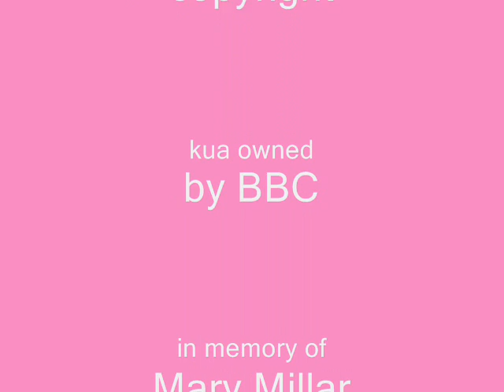A Tribute To Mary Millar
wow! over 5,000 hits! OMG im ipresssed! lol
yh, im not 1 2 do a lot of vids as ive not had time, bt i espsialy bin wantin 2 do this one I fort it was sad how wen i made this that such a wonderfull talented person was almost 4 gotten so i made this to show she reli wasnt!. Just a tribute vid 2 one of my many hero's the wonderful and talented Mary Millar who played rose #2 in the well loved sitcom KUA, she died of ovarian cancer on the 10th november 1998 she is my hero cuz even tho she was aware she was in a bad way she pulled her self togtha nd carried on doing what she loved and is turly remarkable
*Please note* sorry that most pics are of  kua as i could not get many and had no clue as what music to put on so i used kua feem and in the middle it kinda ovalaps! and gets repetative! sori and  i do not own kua, p.o.t.h.o or b.a.t.b! or any of this content purley 4 entertanment ta!
but plz let me no wot u think and rate, comment nd favourite! please! thanx lv geexxx :)